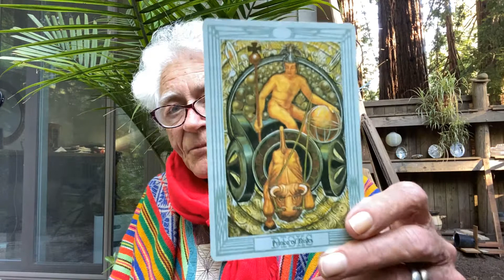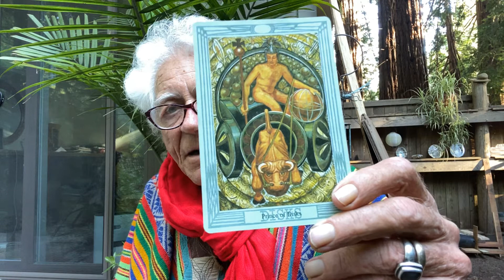H B Nick Simmons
Video for VidHug for Nickster.